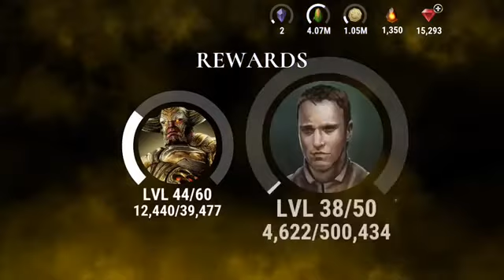Dawn Of Titans